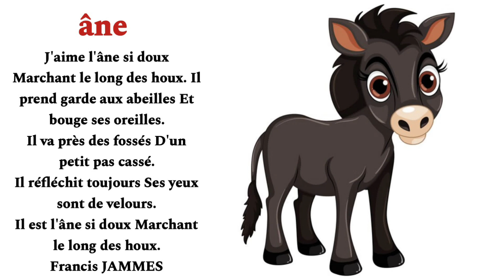poésie âne CP CE1 CE2